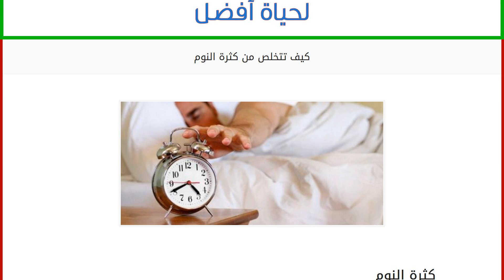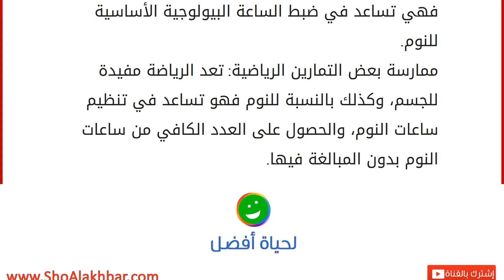كيف تتخلص من كثرة النوم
كثرة النوم
كل شخص يحتاج لساعات كافية من النوم، هذه الساعات التي تختلف في عددها من شخص لآخر حسب مرحلته العمرية، فالنوم يعد ضرورة من ضروريات الحياة حتى يستطيع الإنسان الحصول على الطاقة اللازمة التي ستمكنه من الاستمرار في حياته، ولكن عندما يبالغ هذا الإنسان في ساعات نومه فإنّ هذا سيدل على كسله، وقيامه بتحميل جسده أكثر من طاقته الأمر الذي جعله يشعر بالإرهاق بشكل مستمر، وإصابته بمرض الإفراط في النوم الذي سيصبح مصاحباً له مدة حياته، والذي يصعب على الأطباء معرفته في مراحله الأولى. طرق التخلص من كثرة النوم
تحديد عدد ساعات النوم: تعد هذه الخطوة ضرورية حتى يتعرف الشخص ما إذا كانت ساعات نومه طبيعية أم زائدة عن الحد الطبيعي، فالحد الطبيعي لنوم الإنسان البالغ هو ست ساعات وأكثر حد ثماني ساعات، ولكن عندما يزيد عدد هذه الساعات عن إحدى عشرة ساعة فإن هذا يُعد نوماً زائداً، ويسبب الكسل.